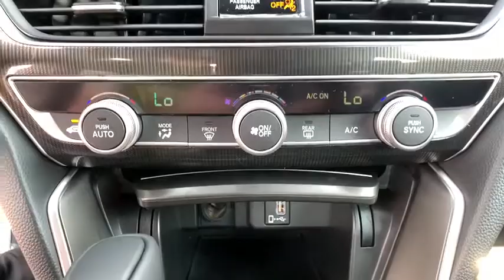2020 Honda Accord_Sedan Carson City, Reno, Lake Tahoe, Northern Nevada, Susanville, NV H20343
Lunar Silver Metallic New 2020 Honda Accord_Sedan available in Carson City, Nevada at Michael Hohl Honda. Servicing the Reno, Lake Tahoe, Northern Nevada, Susanville, NV area.
2020 Honda Accord_Sedan Sport 1.5T - Stock#: H20343 - VIN#: 1HGCV1F33LA120221

2800 S. Carson St

Lunar Silver Metallic 2020 Honda Accord Sport FWD CVT 1.5T I4 DOHC 16V Turbocharged VTEC Black Cloth.Recent Arrival! 29/35 City/Highway MPGAwards: * ALG Residual Value Awards Residual Value Awards